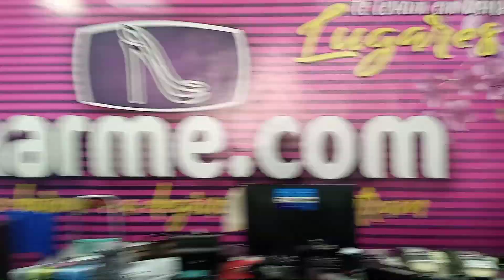Dia Dos Namorados Na CHARME. COM!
Meu PIX: 7 2 1 , 8 2 8 , 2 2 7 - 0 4 -Apoio: Dr. TARCÍSIO LINHARES (Advogado), Comida Do HÉLIO e Drogarias Dr. IVO -Dia Dos Namorados,  CHARME.COM, Mucambo, Sapatos, Sapataria, Promoção...